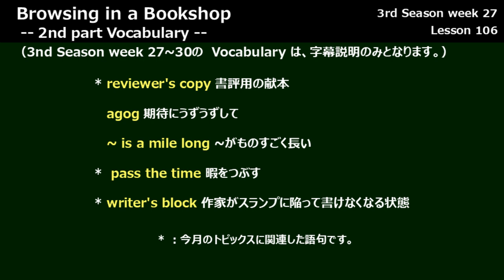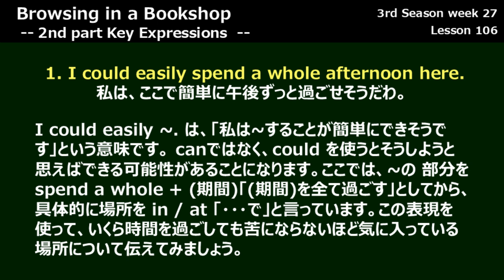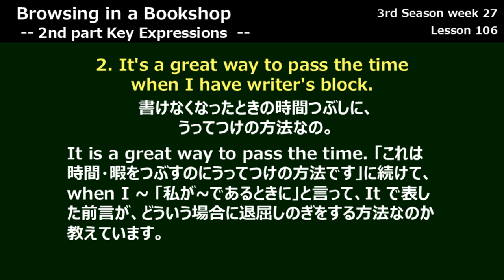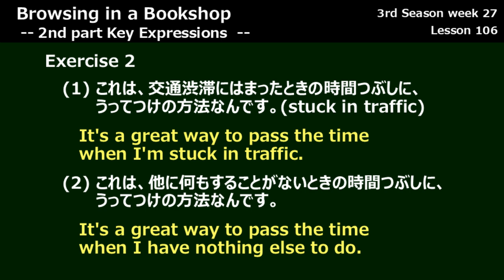【ラジオ英会話2000年11月 第2週 Part2】Lesson 106, Browsing in a Bookshop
ラジオ英会話 1999年11月 第2週 Part2 Browsing in a Bookshop
0:00 Opening
0:28 Translation
0:56 KeyExpression1
2:19 KeyExpression2